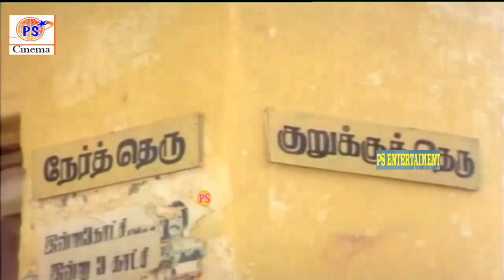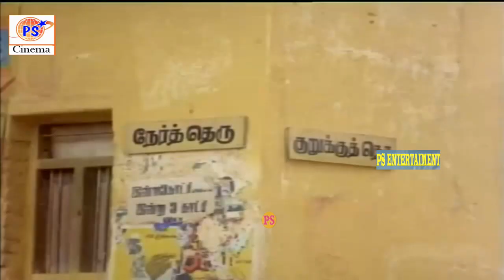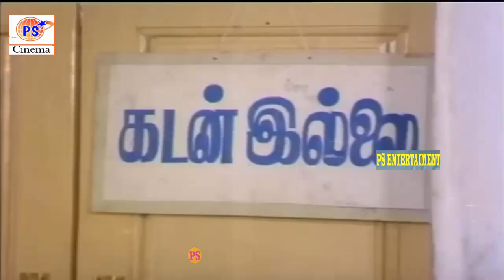என்ன டா இப்போ திரு திருனு மூலிக்குற போரிய இல்ல அடிவாங்கிய சாகுரிய | Goundamani Comedy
Senthil ran away from his village at the age 13 due to his father's scoldings.He first worked in an oil mart, then in a private wine shop as a waiter and then landed up in drama where he started developing his skills. He made his debut with Oru Koyil Iru Dheepangal (1979) though he officially his first film was Ithikkara Pakki which released in 1980.He slowly entered the Tamil film industry in small characters and finally landed in a good role in the film Malayoor Mambattiyan. He has acted in many popular films with several of the leading actors and comedians in the south Indian cine industry. He usually appears in films with Goundamani in a slapstick double act.